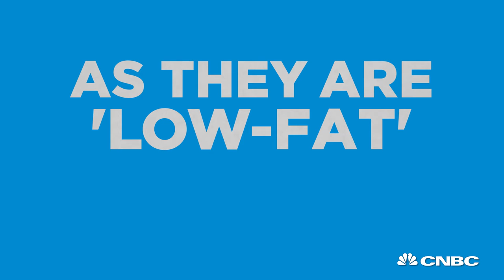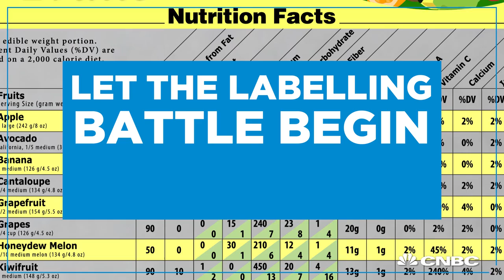Are Frosted Flakes really healthier than avocados? | CNBC International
The FDA is re-evaluating regulations concerning nutrient content claims including the term ‘healthy’.